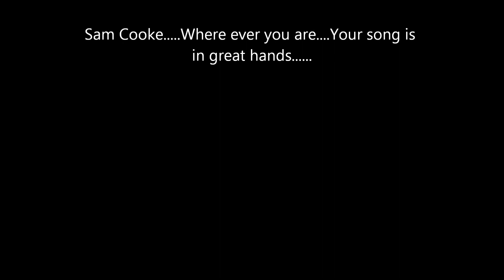Mike Farris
Mike Farris & Björn Pettersson, Grand, Falkenberg 8th of Nov. 2013